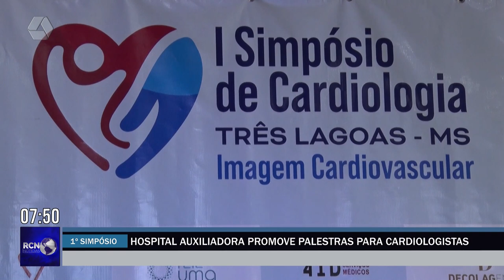Hospital Auxiliadora promove simpósio especializado em cardiologia